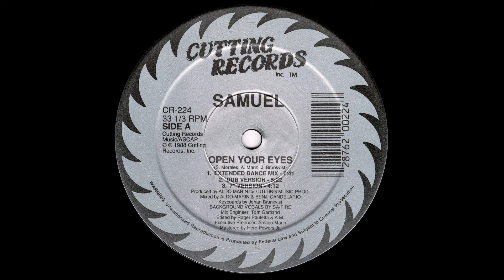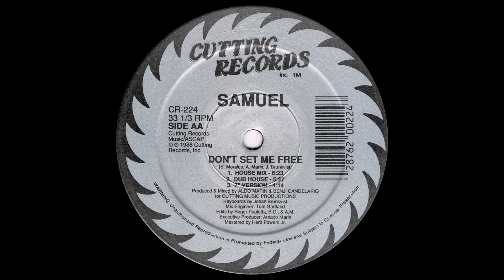Samuel - Open Your Eyes (12'' Single) [Vinyl Remastering]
A1 - Open Your Eyes (Extended Dance Mix) 0:00
A2 - Open Your Eyes (Dub Version) 7:40
A3 - Open Your Eyes (7" Version) 12:55
B1 - Don't Set Me Free (House Mix) 16:59
B2 - Don't Set Me Free (Dub House) 23:24
B3 - Don't Set Me Free (7" Version) 28:54

Label: Cutting Records
Format: Vinyl, 12", 33 ⅓ RPM
Country: US
Released: 1988
Genre: Electronic
Style: Freestyle, House

Credits:
Backing Vocals – Sa-Fire (tracks: A1 to A3)
Edited By – A.M., B.C. (tracks: B1 to B3), Roger Pauletta
Engineer [Mix] – Tom Gartland
Executive-Producer – Amado Marin
Keyboards – Johan Brunkvist
Mastered By – Herb Powers Jr.
Mixed By – Benji Candelario
Mixed By, Producer – Aldo Marin
Written-By – A. Marin, J. Brunkvist, S. Morales